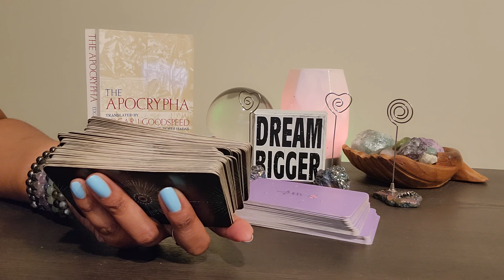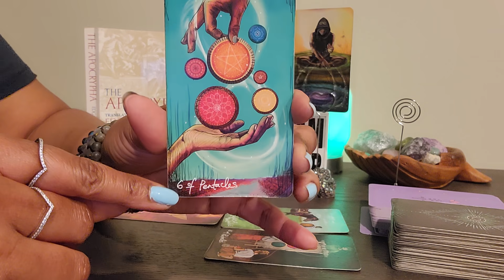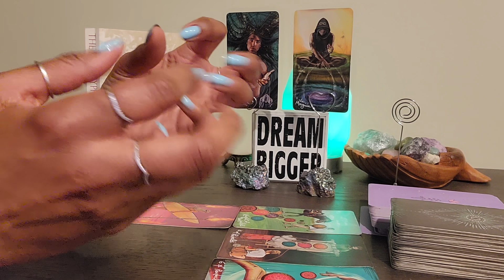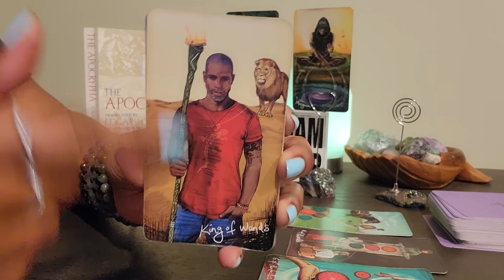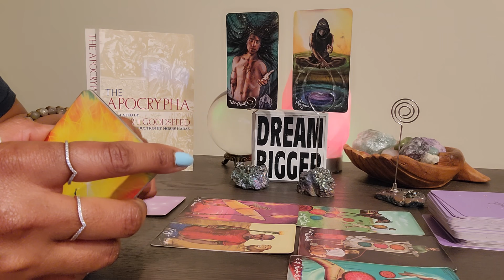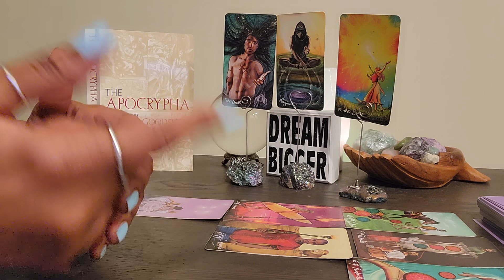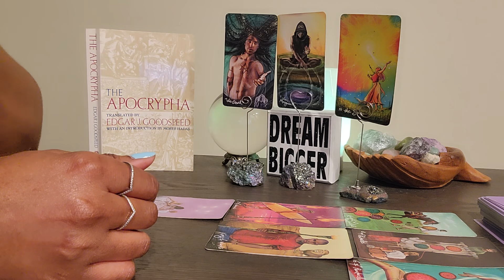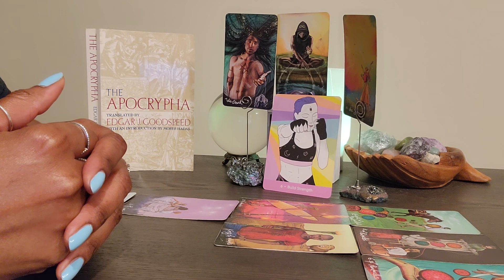Aquarius: TUNE N2 UR GOD STATION & #0: Their energy is disrupting the flow of EVERYTHING! GET OUT